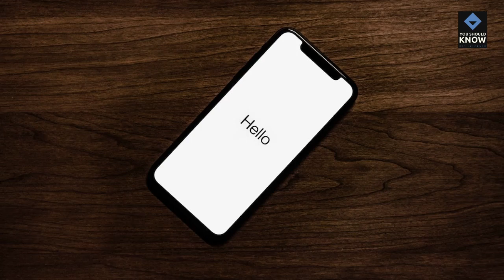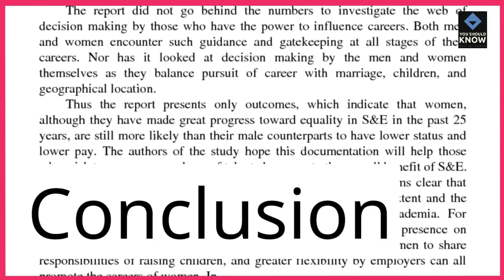Top 10 UFC Women Fighters Who Pioneered Women MMA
Pay homage to the trailblazing women who paved the way for women's MMA with these top 10 UFC fighters. From pioneers of the sport to champions of equality, honor the women who shattered barriers and left an indelible mark on the world of mixed martial arts.